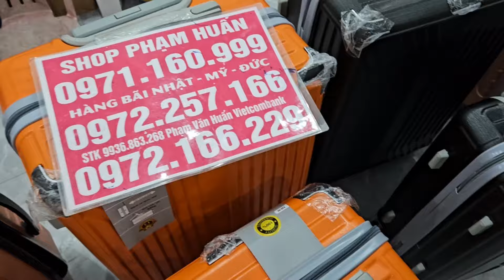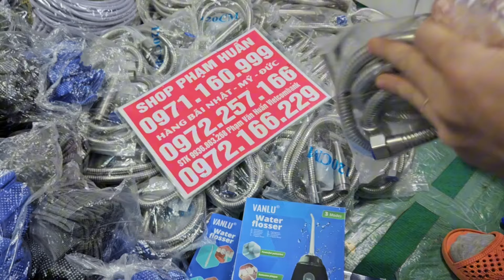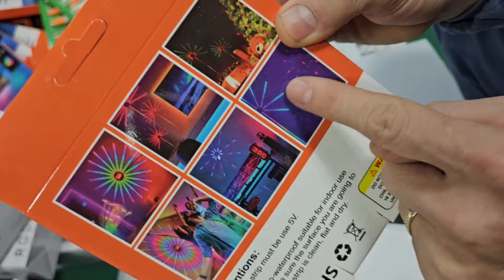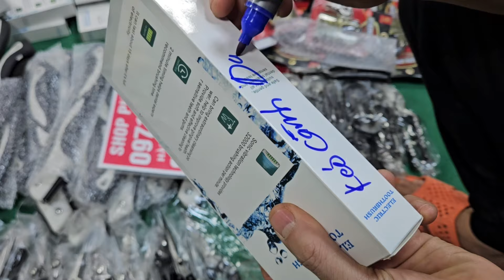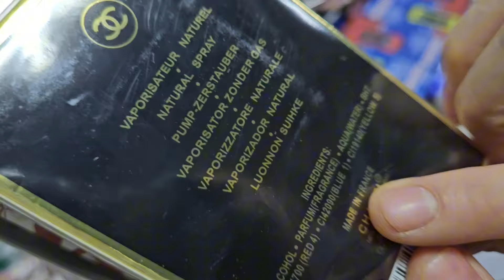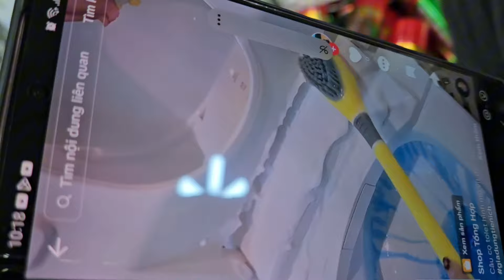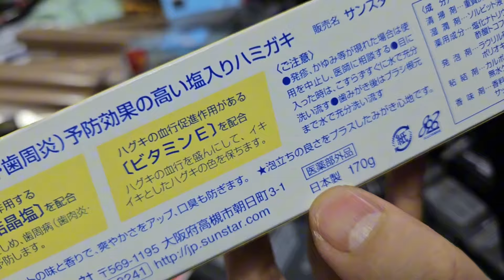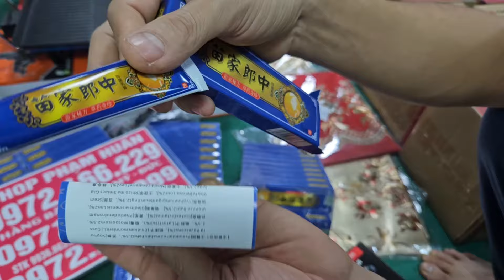lô VALI DU LỊCH nhật